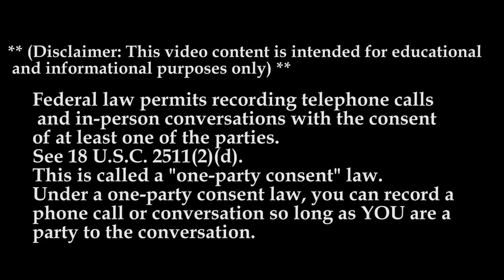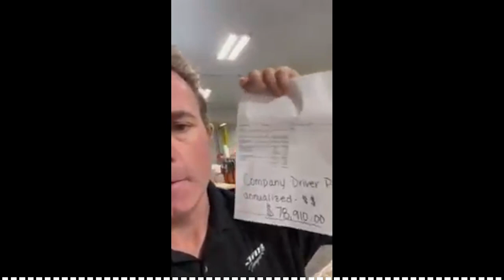Why Drive For Jax Transport Amarillo MTC 2021 | Im The Owner And I Don’t Get No Bonus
In This Episode Of MTC Lockoutmen talks with Jax Transport Amarillo to see what the company has to offer for you..
Jax Transport is a National Trucking company, specializing in refrigerated loads, based in Amarillo, TX. We specialize in helping owner-operators grow their business through Jax. Home time is our #1 goal.